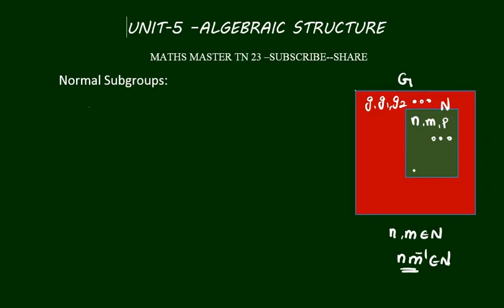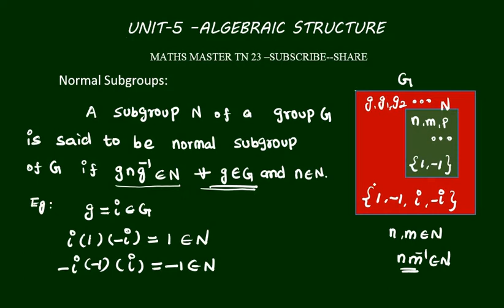TET- PAPER 2 MATHS UNIT 5-ALGEBRAIC STRUCTURE-normal subgroup , ug trb in tamil